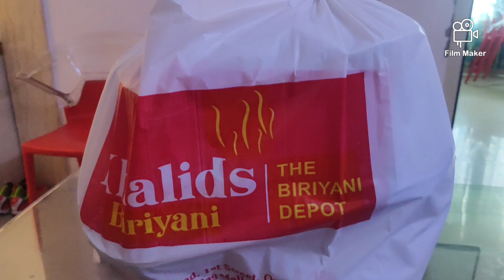Khalids Biriyani Review by easy cook with MILA - Trending Biriyani in Chennai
Khalids Briyani Location in Chennai Perumbakkam Near Global Hospital : Khalids Biriyani Perumbakkam